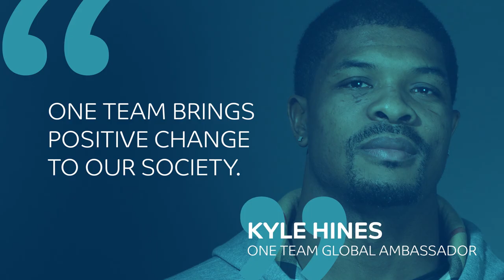About One Team 2020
One Team, Euroleague Basketball's corporate social responsibility (CSR) program, supported by Turkish Airlines as the One Team Founding Patron and with the collaboration of Special Olympics as Proud Partner, uses basketball to achieve real social impact in our communities. With an innovative model of interconnectedness across an entire continent, Euroleague Basketball and its clubs have developed a complete CSR program that brings together activities from each team in an integrated, impactful way, working under the theme of "community integration". Each participating club develops a specific One Team project tailored to its own community needs to benefit groups in danger of exclusion due to problems such as substance abuse and gender, physical or intellectual disability. Since its founding in 2012, the One Team program has reached already directly and indirectly more than 22,000 participants through its various team projects.